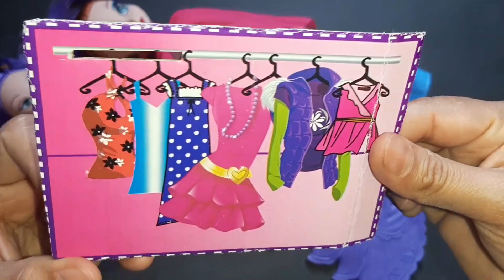Diy miniature ideas for barbie | barbie dreamhouse adventures | paper doll house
disney princess
disney
princess
disney princesses
cartoon
disney channel
princess cartoon
kids cartoons
princess cartoons
home of princess cartoon
princess disney
disney princess food
barbie
barbie cartoon
barbie dolls
barbie youtube
barbie toys
barbie episodes
barbie mattel
official barbie
barbi
barbie channel
barbie video
barbie roberts
barbie youtuber
disney princess
disney
barbie fashion
barbie doll
barbie movie
barbie videos
barbie girl
disney cartoon movie is hindi
barbie family
barbie dolls cartoon
barbie adventures
dolls
woa dolls
paper dolls
bella poarch dolls
dolls kill
barbie dolls
dolls village
dolls ep
cuz baby dolls kill
play dolls
dolls song
cause baby dolls kill
m3gan dolls
dolls lyrics
dolls español
doll
barbie
doll
dolls
barbie doll
paper doll
doll paper
paper dolls
woa dolls
barbie story & crafts
barbie dolls
barbie house
barbie doll diy
barbie family
barbie transformation
barbie morning routine
doll play
barbie doll house diy
barbie baby
barbie video
barbie story
cartoon
dream house barbie
night routine
doll video
asmr doll
barbie kit
gudiya
barbie routines
doll doll doll doll doll
barbie baby
barbie barbie
barbie doll set barbie doll set
paper doll house
doll unboxing dress up